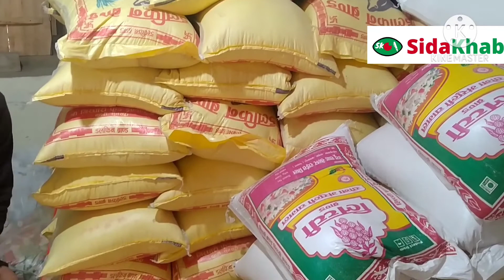लिखुपिके गाउँपालिका वडा न. ४ मा दोस्रो चरणको कोरोणा राहत बितरण @Sida Tv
लिखुपिके गाउँपालिका अन्तर्गत वडा ४ को  नेपाल सरकार बाट पाउने दोस्रो चरणको राहत मङगलबार वडा कार्यालय  डुडामा बितरण गरिएको छ। लिखुपिके गाँउपालिकाका अध्यक्ष डम्बर बहादुर बस्नेतको प्रमुख आतिथ्यता तथा उपाध्यक्ष  प्रमिला बस्नेतको बिशेष आतिथ्यताका साथ एक कार्यक्रमको आयोजना गरि  उक्त राहत बितरण गरिएको हो ।
बिश्वब्यापी महामारीको रुपमा फैलिरहेको कोरोणा भाईरसका कारण नेपाल सरकारबाट लिखुपिके गाउँपालिकाको लागि आएको कोरोणा राहतको यसअघि लिखुपिके गाउँपालिकाको ४ वटा वडाहरुमा बितरण गरिएको थियो । अहिले कोरोणाको कहर बिस्तारै हट्दै गएता पनि नेपाल सरकारबाट आएको राहात सबै नागारिकमा पुगोस भन्दै बितरण गरिएको गाउँपालिका अध्यक्ष डम्बर बहादुर बस्नेतले सिदा खबरलाई बताउनु भयो ।
त्यस्तै वडा न ४ का वडा अध्यक्ष हिक्मत बहादुर बस्नेतले कोरोणाको महामारी चलिरहेको बेलामै राहात बितरण गरिने भनेर वडा बासिहरुको तथ्याङ लिए पनि बर्षाको कारण खाद्यान्न ढुवानी गर्न असर्ज भएको र कतिपय खाद्यान्न पनि पुरानो हुने भएकाले पनि ढिला भएको बताउनु भयो । साथै उहाँले कोरोणाको नाम आएको राहत शिर्षकको वडाको सामाजिक बिकासमा खर्च गरौ भन्दा वडाबासिबाट ब्यापक गुनासो आएकाले अहिले राहत स्वरुप प्रत्येक घरधुरीहरुलाई १ बोरा चामल , २ किलो दाल, १ किलो नुन,र १ लिटर तेल बितरण गरिएको बताउनु भयो । वडामा यसअघि नाम नटिपाएकाहरु छुट वडाबासिले नागारिकताको फोटोकपि सहित वडामा सम्पर्क राख्न सकिने पनि बताउनु भयो । यस अघि पनि वडामा जेष्ठ नागारिक , अपांगता, तथा एकल महिलालाई वडाले राहात बितरण गरिसकेको छ ।  १ बोरा चामल,१ केजि नुन, १ लिटर तेल र २ केजी दाल राहत स्वारुप बितरण गरिएको हो